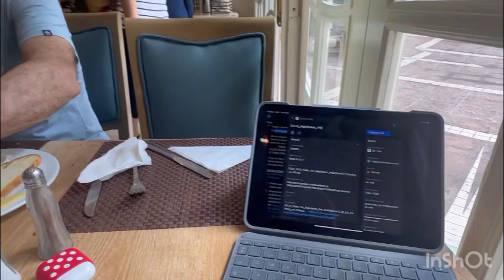VLOG EGIPTO 2023 PARTE I | IUPAP Y MINI